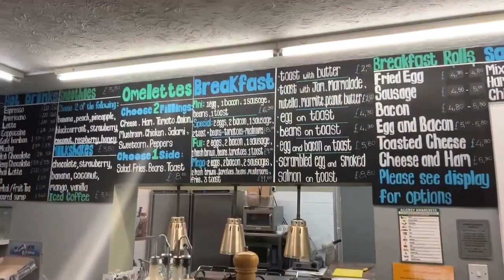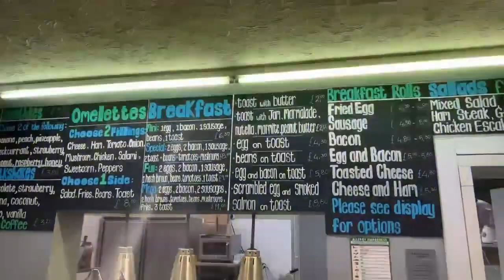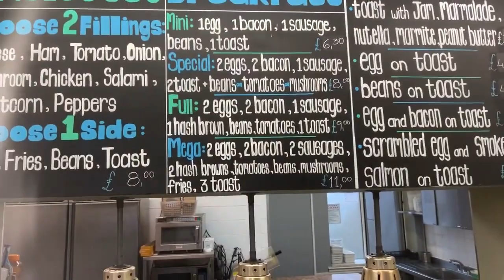seasideMARK is going for a Trekkie brekkie in pokes town in boscombe it lush